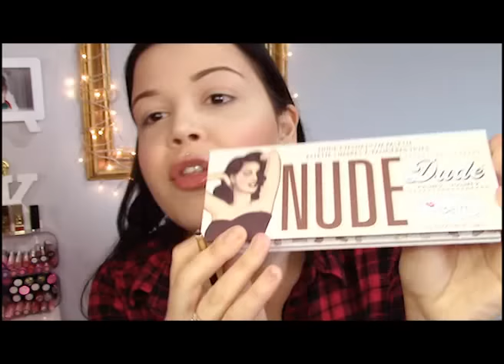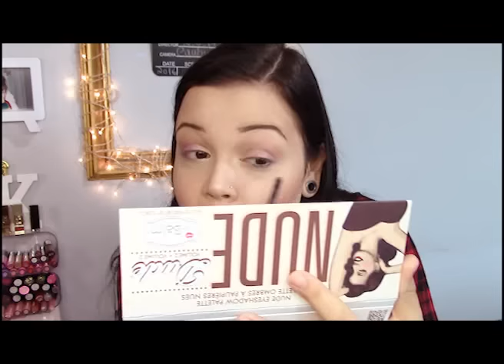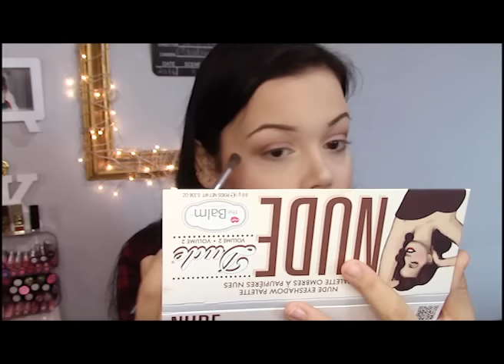Maquia e Fala #3 - MUITO bla bla bla !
Espero que tenham gostado deste vídeo ! VÍDEOS NOVOS TODAS AS SEGUNDAS E QUINTAS !